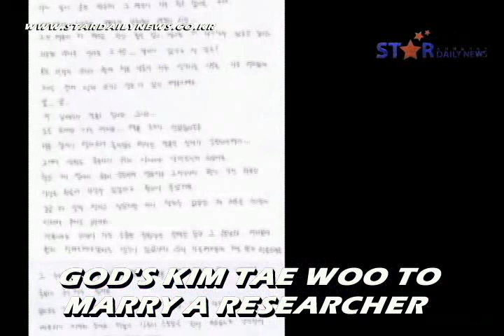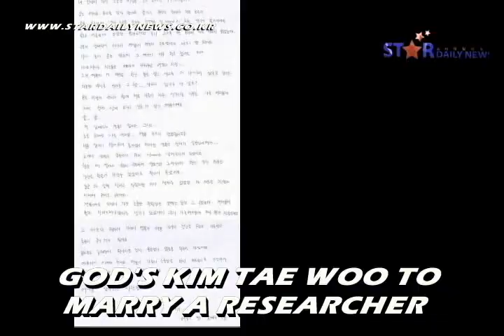STARDAILY HALLYU NEWS (THE 3RD WEEK OF NOV)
1.SUPER JUNIOR SETS OFF FOR SUPER SHOW 4 ON NOV.19 (슈퍼주니어, 11월 19일 슈퍼쇼4 출격)
2.SM HOLDS GLOBAL AUDITION TO FIND THE NEXT TVXQ(제2의 동방신기를 찾아라! SM 오디션 투어)
3.GOD'S KIM TAE WOO TO MARRY A RESEARCHER ON DEC. 26 (GOD 김태우 연구원과 12월 26일 웨딩마치)
4.SNSD VS WONDER GIRLS VS T-ARA (소녀시대 VS 원더걸스 VS 티아라)
5.45,000 TICKETS SELL OUT FOR JANG KEUN SUK'S TOKYO DOME CONCERT (도쿄돔 장근석 콘서트 45,000석 전석 매진)

STARDAILY NEWS CHOICE RANDOM RANK TOP 50 KOREAN STARS
1.2AM
2.2PM
3.MBLAQ
4.BIGBANG
5.CN BLUE
6.FT ISLAND
7.SHINEE
8.SUPER JUNIOR
9.U-KISS
10.TVXQ
11.2NE1
12.4MINUTE
13.AFTER SCHOOL
14.BROWN EYED GIRLS
15.F(X)
16.GIRLS DAY
17.MISS A
18.KARA
19.SECRET
20.SISTAR
21.SNSD
22.WONDER GIRLS
23.T-ARA
24.BOA
25.IU
26.JAY PARK
27.RAIN
28.SEVEN
29.BOA
30.LEE HYO RI
31.KIM HYUN JOONG
32.HYUN BIN
33.JANG KEUN SUK
34.KIM BUM
35.LEE MIN HO
36.YOO SEUNG HO
37.SONG JUNG KI
38.KIM NAM KIL
39.HA JI WON
40.KIM TAE HEE
41.KU HYE SUN
42.PARK MIN YOUNG
43.MUN KEUN YOUNG
44.PARK SHIN HYE
45.SHIN MIN AH
46.SONG HYE KYO
47.YOON EUN HYE
48.SS501
49.INFINITE
50.TEENTOP